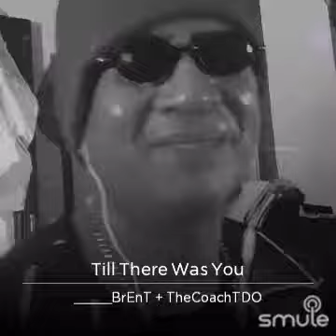Till there was you (The Beatles)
My Smule